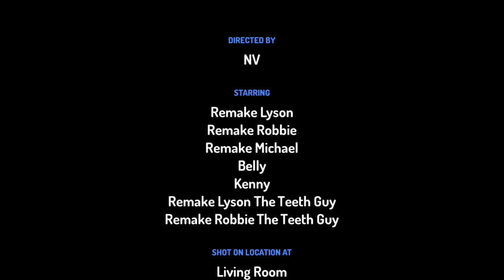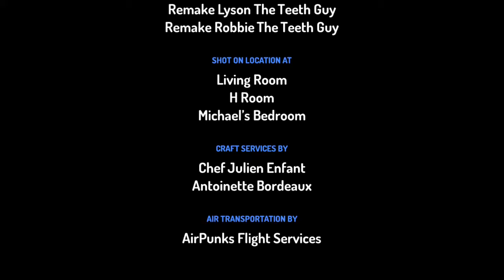Michael Calles The New Baby A Blondie Again /Gets Slapped By Mom/ Grounded